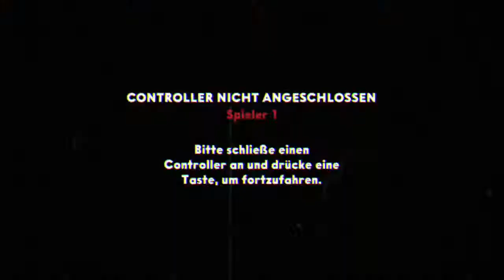Cuphead - Beppi the Clown (Expert)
Setup:

Weapon 1: Chaser
Weapon 2: Spread
Super: Invincibility
Item: Smoke Bomb